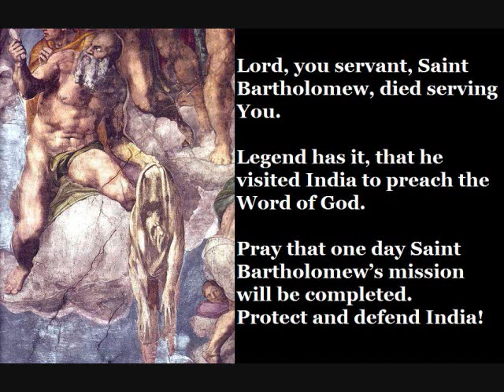Saint Bartholomew, Apostle (August 24)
August 24 is the feast day of Saint Bartholomew, Apostle. This prayer is for the disciples of Christ, living and deceased and for the conversion of India.